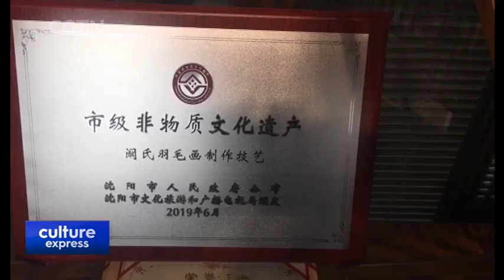Chinese Artist Uses Creative Themes to Preserve Intangible Cultural Heritage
FEATHER PAINTING